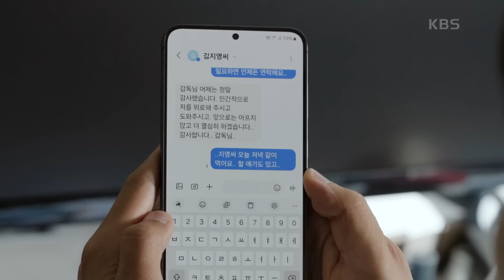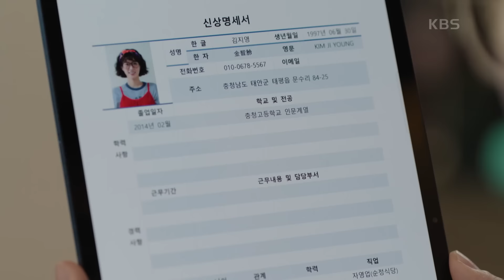［20회 하이라이트］＂지는 아니어유!＂두 남자의 고백을 받게 된 임수향!😩 [미녀와 순정남/Beauty and Mr. Romantic] | KBS 240526 방송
［20회 하이라이트］＂지는 아니어유!＂두 남자의 고백을 받게 된 임수향!😩